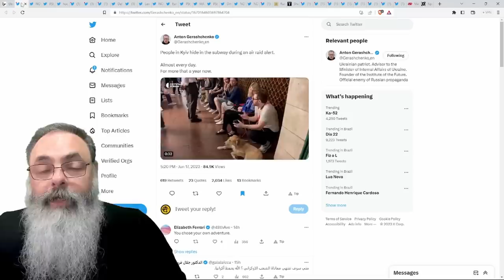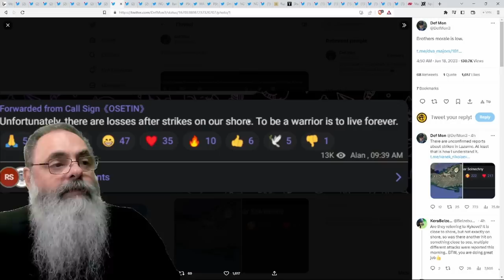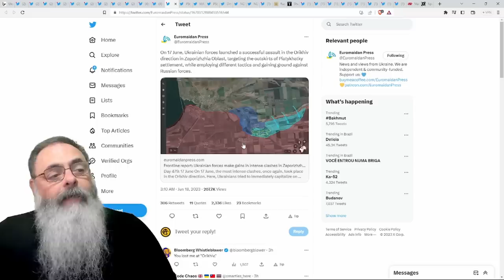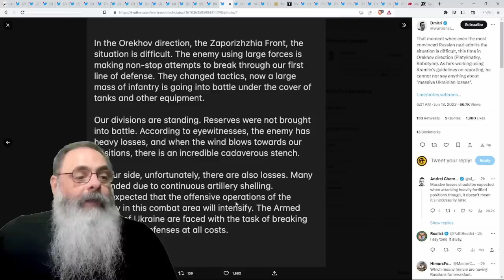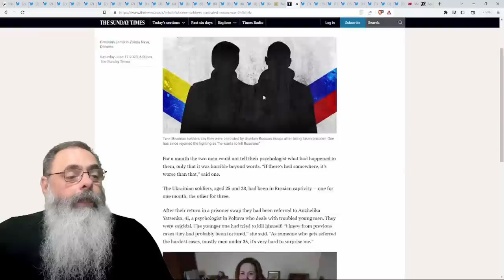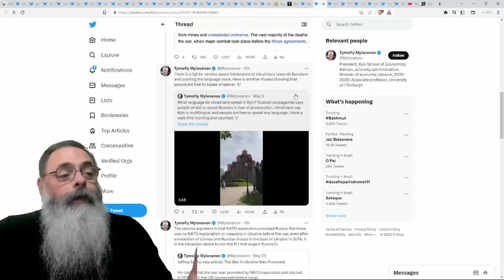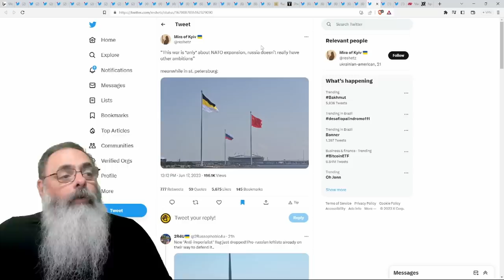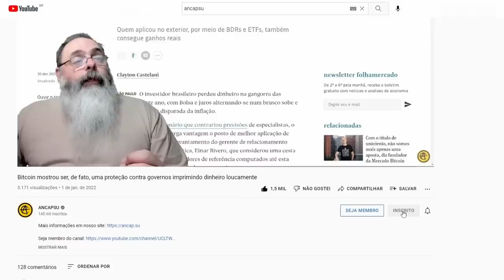UCRANIANOS libertam PIATYKHATKY em direção a VASYLIVKA e atingem GRANDE DEPÓSITO RUSSO em RYKOVE